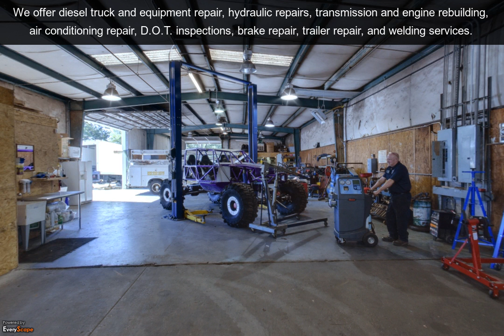C & P Equipment Repair, L.L.C. | Northport, AL | Engine Rebuilding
Welcome to C & P Equipment Repair, L.L.C. in Northport, AL. We offer diesel truck and equipment repair, hydraulic repairs, transmission and engine rebuilding, air conditioning repair, D.O.T. inspections, brake repair, trailer repair, and welding services. To Interact with this ypVideo 360 Virtual Tour